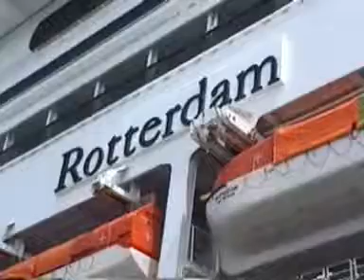Navi a Civitavecchia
Una giornata trascorsa al porto di Civitavecchia con diverse navi da crociera e la nave scuola Palinuro. Partenza di MSC Lirica e Costa Magica.